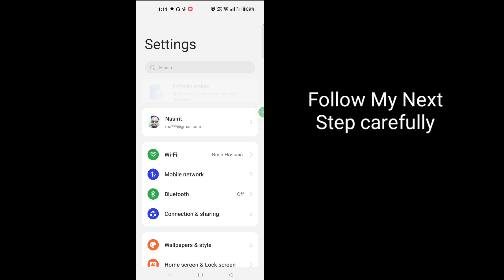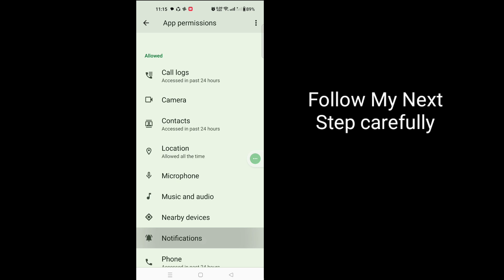Hamster kombat Network Error | Fix Hamster kombat Network Error Problem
Here In This Video I will show you [ Hamster kombat Network Error ].So watch this video carefully and don't skip this video if you skip this video then you will not understand very well so if any problem you can ask me and comment below i will try to solve your problem if you like this video then please hit like and Subscribe my channel thank you.🙏

Other Related Queries:
hamster kombat new error problem
hamster kombat error problem solution
hamster kombat request error
How to fix hamster kombat request error?